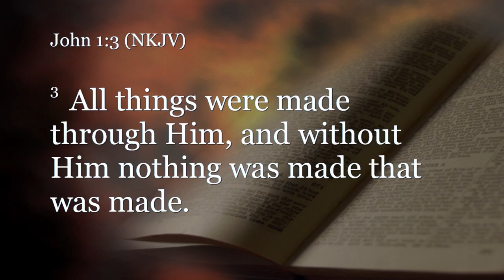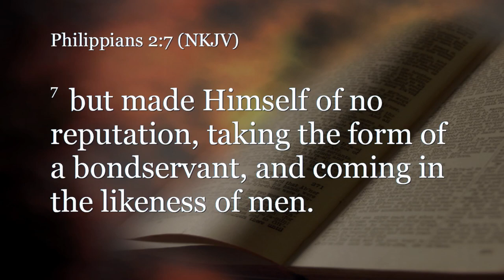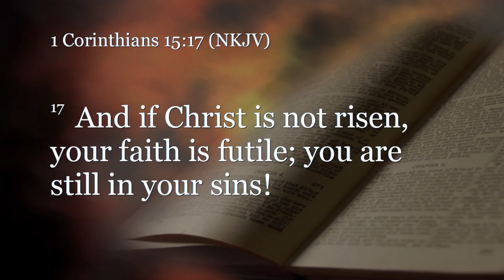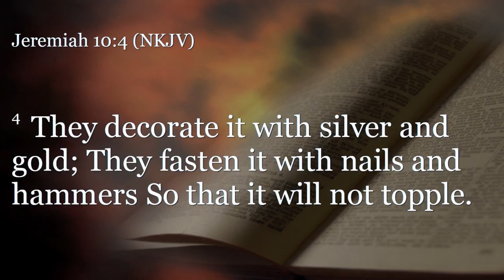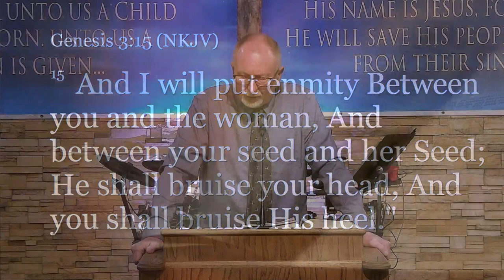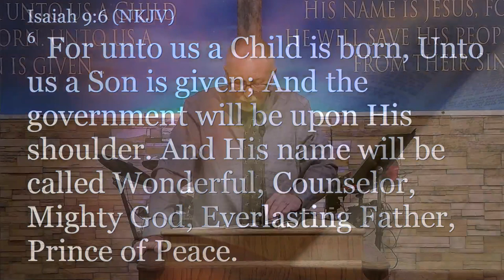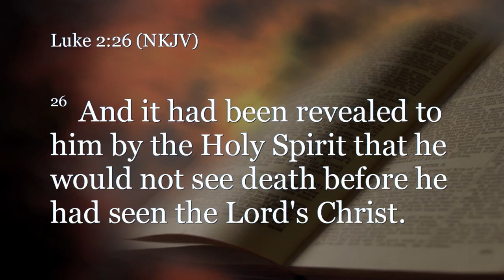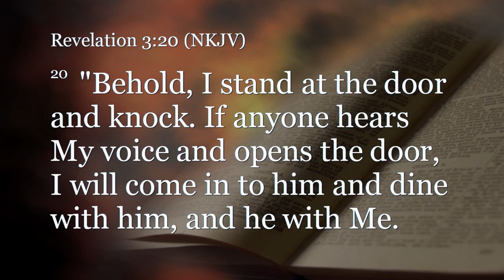"Why Christmas" (Teaching Only)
Join us for "Why Christmas?”